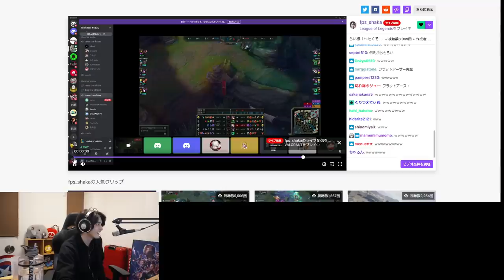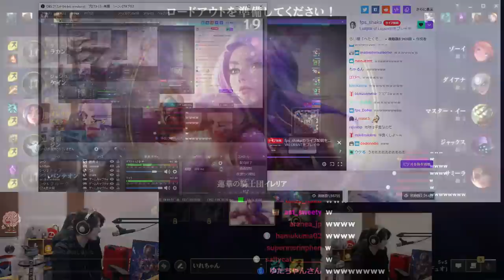心優しくレーンを譲ってくれた味方を騙して、ヤスオを出してしまうスタンミじゃぱん【LoL】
0:00 OP
0:08 尖りすぎたらいじん
1:24 需要ないよね
2:04 レーンを奪ってからのヤスオ
8:28 最弱決定戦